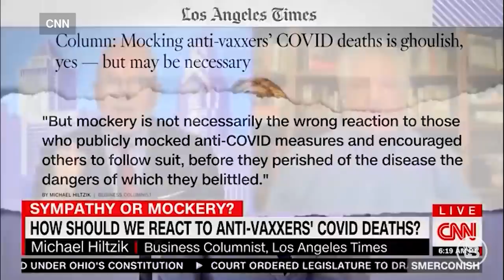These hateful leftists show NO EMPATHY for unvaccinated ‘ENEMIES’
If we cannot stop viewing other Americans as ‘the enemy,’ Glenn says, then we are DONE as a society. Our lack of empathy for one another will only worsen, as robotics, AI, and technology further impede our world. But as COVID rages on, many far-left media pundits seem to gravitate more and more toward hateful rhetoric. This must end, Glenn says, so that one day our kids can demonstrate and understand the value of empathy, too...